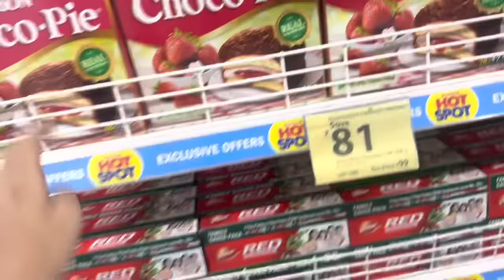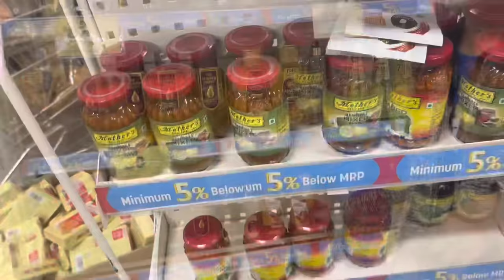Ghar ke shopping bhi zaruri hai 😃 || shopping time || alkaagarwal || kolkata